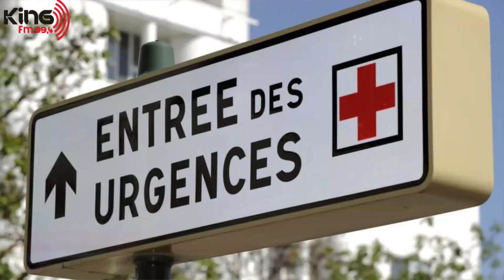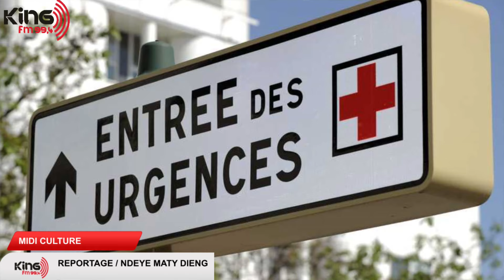MIDI CULTURE - PR : SERIGNE SALIOU SECK & DIOR MBODJ - 06 JANVIER 2020